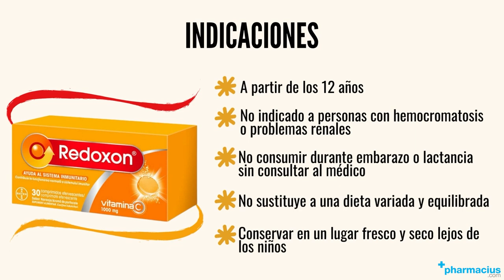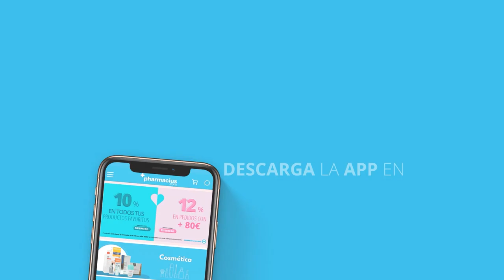Redoxon Vitamina C: Beneficios, Indicaciones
00:00 Intro
00:09 Presentación Redoxon Vitamina C
00:30 ¿Qué es?
00:44 ¿Para qué sirve?
01:00 Beneficios
01:17 Cómo tomar
01:25 Indicaciones
01:53 Comprar Redoxon Vitamina C en Pharmacius.com

¡Comparte tu opinión sobre Redoxon Vitamina C!